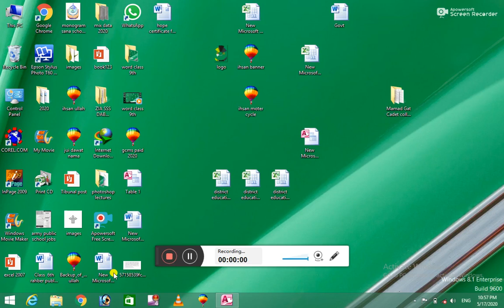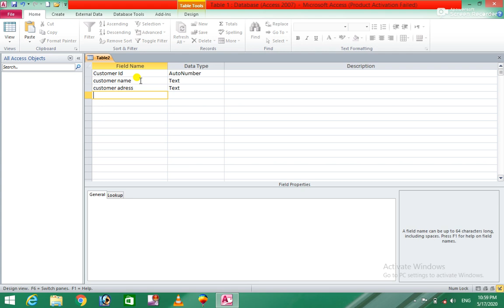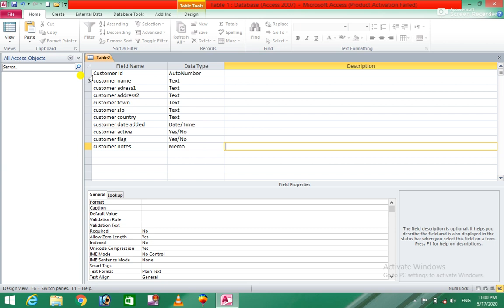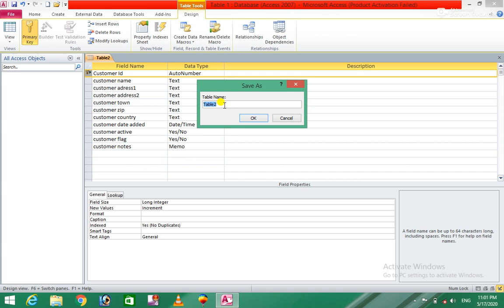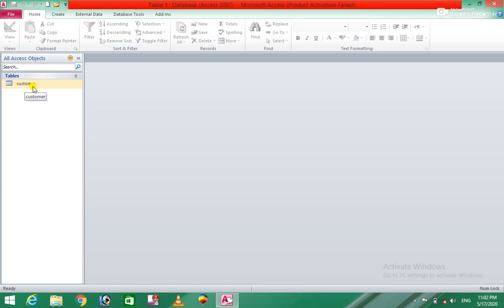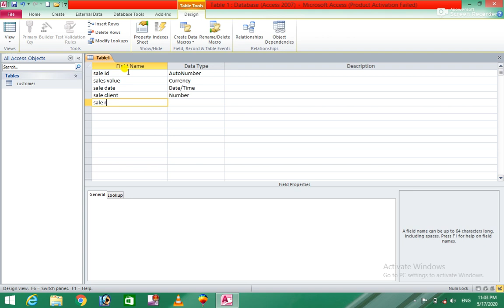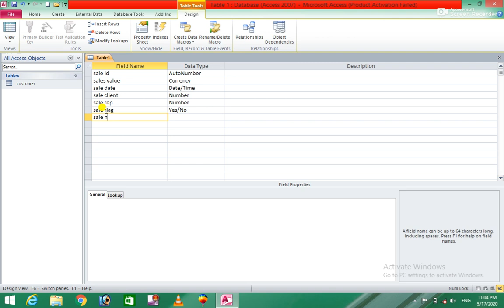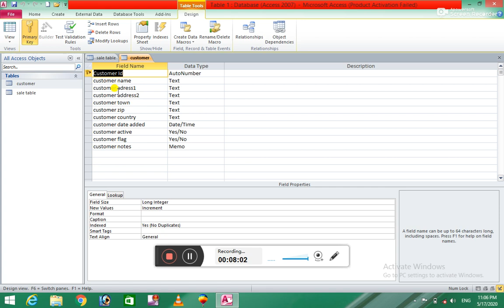Ms Access 2010 4th Class for easy learning in pashto